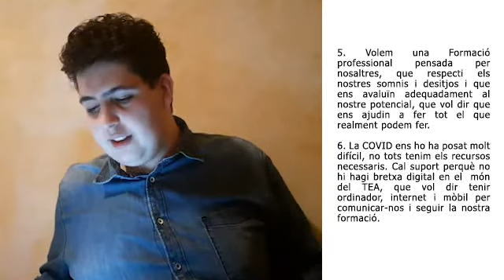Dia mundial de conscienciació de l'Autisme 2021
Lectura virtual del manifest d'aquesta efemèride, que té com objectiu donar visibilitat a les persones amb el Trastorn de l'Espectre Autista (TEA). El manifest està impulsat pel Consell Municipal de la Discapacitat de Tarragona, amb la participació de les entitats ASPERCAMP, Fundació Estela, Todos En Azul, Fundació Topromi i Llegat2018. L'introdueix la consellera de Capacitats Diverses, Carla Aguilar-Cunill.